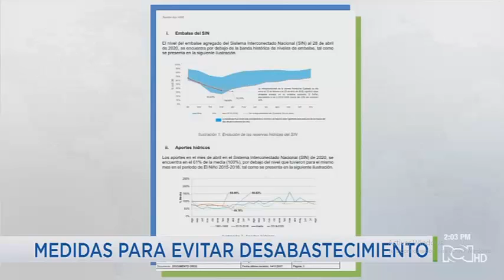Medidas para Evitar Desabastecimiento - Noticias RCN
Presidente Ejecutivo de la Cámara Colombiana de la Energía habla sobre las medidas que está tomando el  gobierno para evitar desabastecimiento de energía